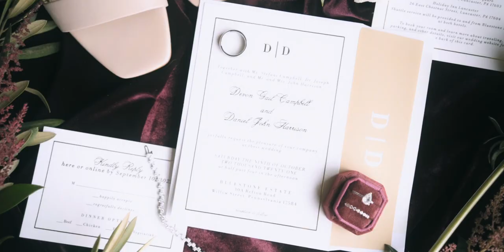Dan + Devon | Wedding Highlight Film at Bluestone Estate in Lancaster, PA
Dan + Devon's wedding highlight film from their wedding at Bluestone Estate in Lancaster, PA created by Josiah & Steph Photography

► My Gear:

• Sony A7iii
• Sony a6500
• Sony 18-105 f/4
• Zhiyun Crane 3 Lab
• Mavic Pro
• ND Filters for Drone
• Canon 24-70 ii f/2.8
• Canon 70-200 ii f/2.8
• Canon 100mm Macro f/2.8
• Yongnuo Flashes
• Flash Stands
• MagMod Flash Modifiers
• Expo Disc
• Manfrotto Bag
• Synology NAS